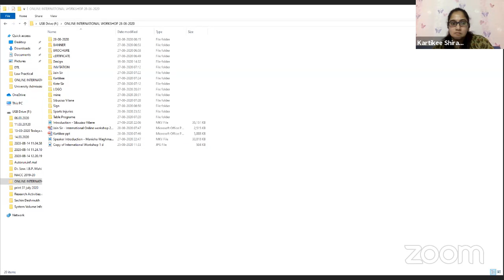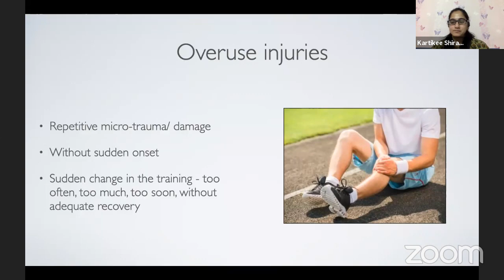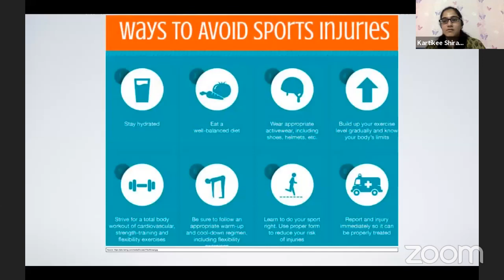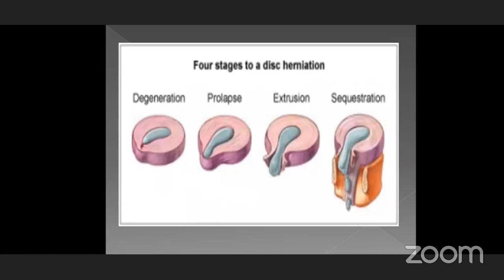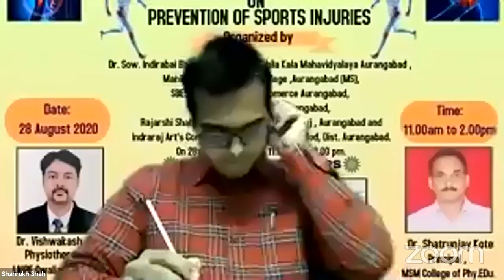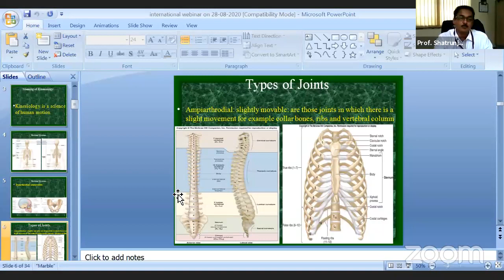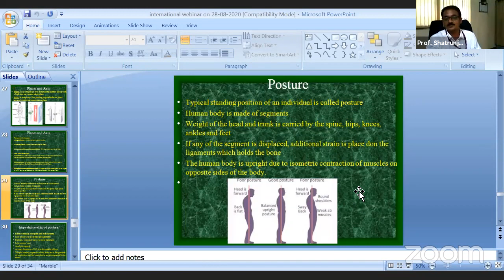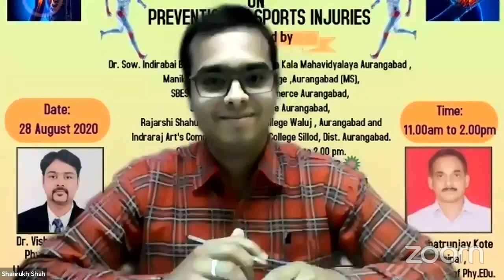International Online Workshop on Sports Injuries and Prevention